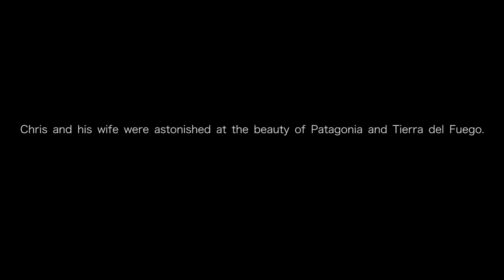Fascinated with Patagonia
The fascination of cruising in Patagonia